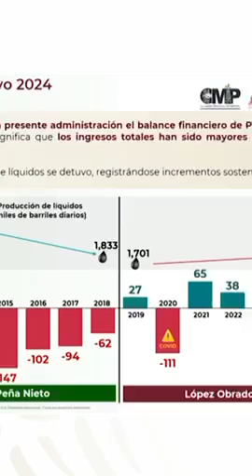OCTAVIOROMERO : "En el sexenio actual los ingresos de PEMEX han sido mayores que los gastos”